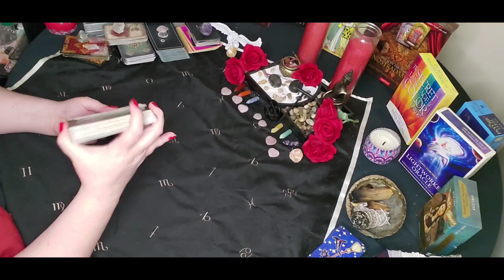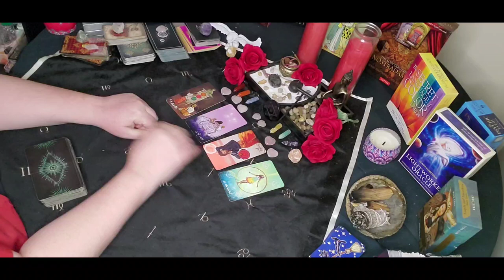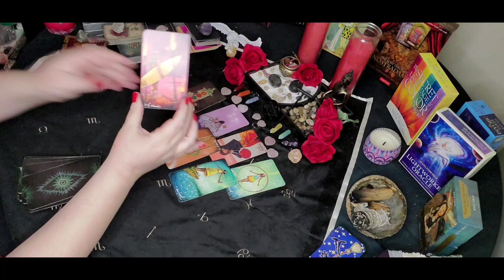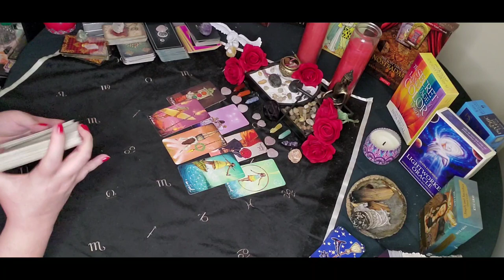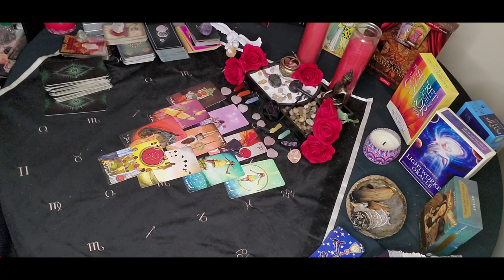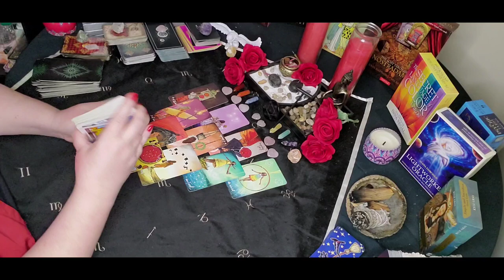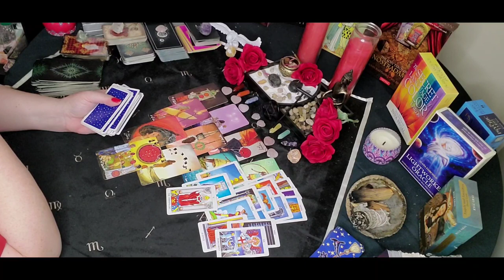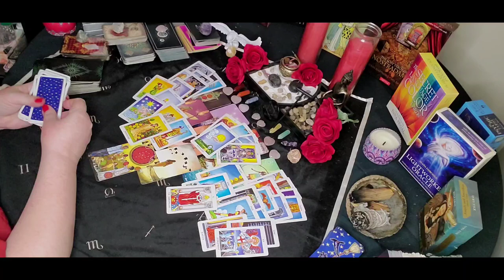Scorpio - Learning karmic lessons. Fighting for your own stability. Keeping the Empress a secret.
** PRIVATE READING BOOKINGS WILL BE OPEN AGAIN  OCTOBER 1ST 2021 - LIMITED # **

USA AND OTHER INTERNATIONAL CLIENTS

Sun/Moon/Rising/Venus/Jupiter
This means: